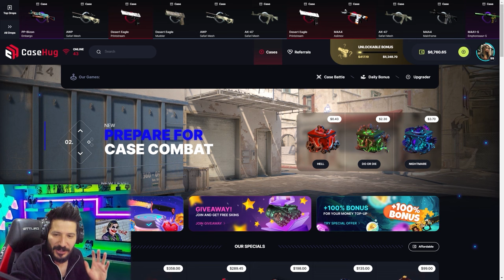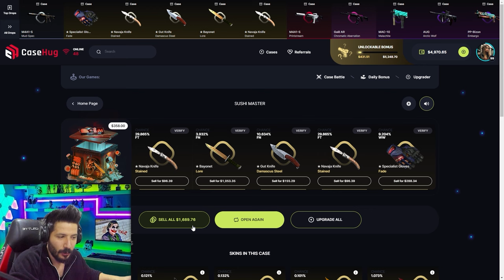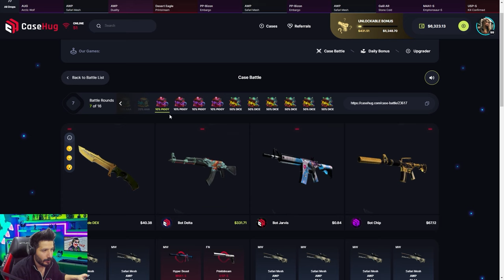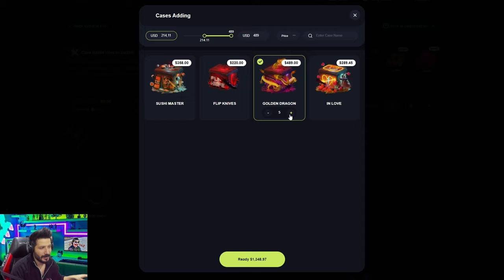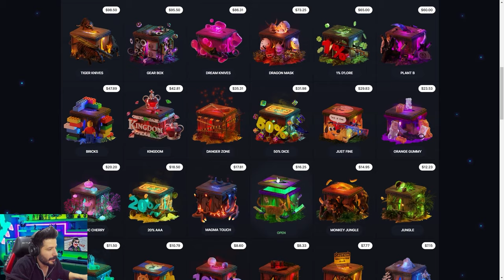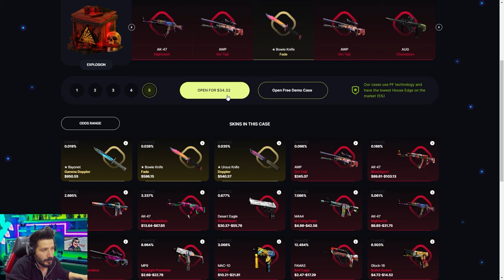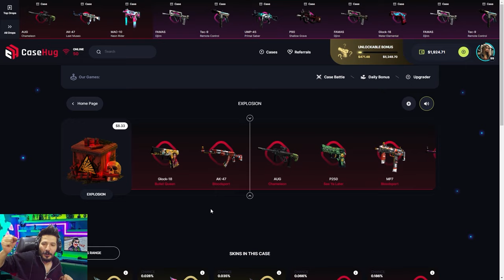GOLDEN DRAGON KASASI KATLATIYOR MU ? Casehug Promo Code